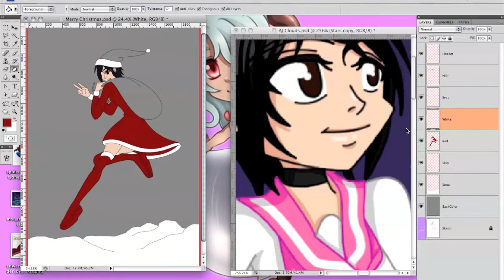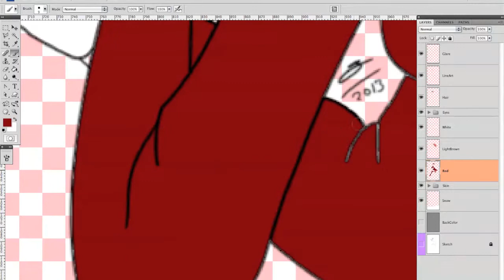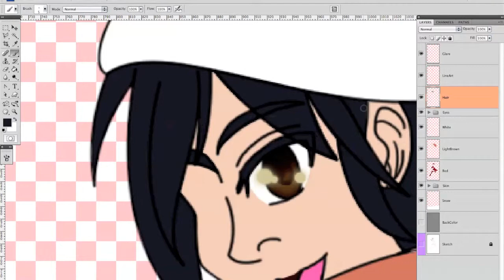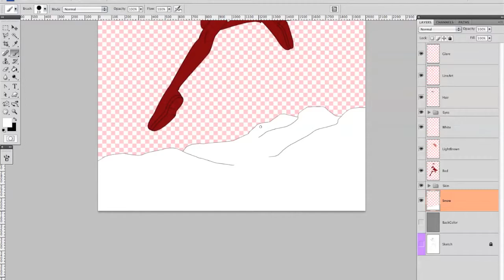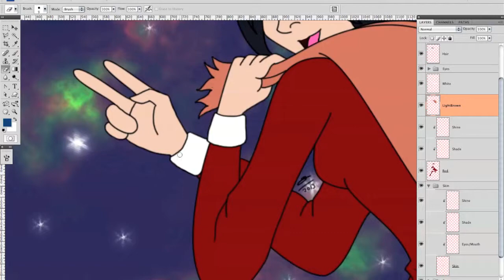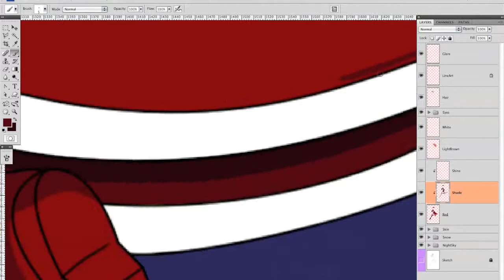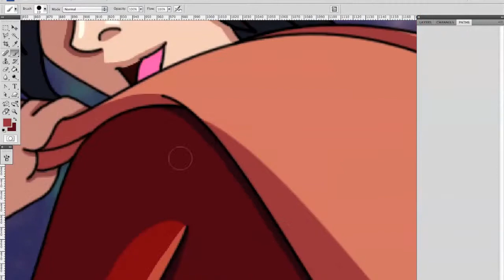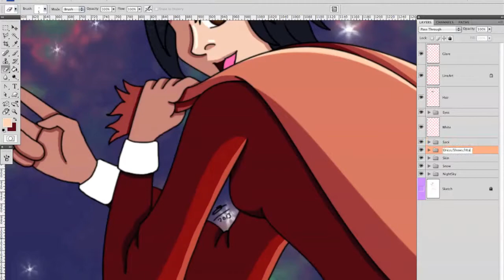A.J. Merry Christmas Speed Paint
Here is a Christmas theme drawing tutorial of A.J. Animas dressed as Santa Claus, helping him give out presents to all the good boys and girls.

Photoshop CS4

Hare Hare Yukai by Aya Hirano